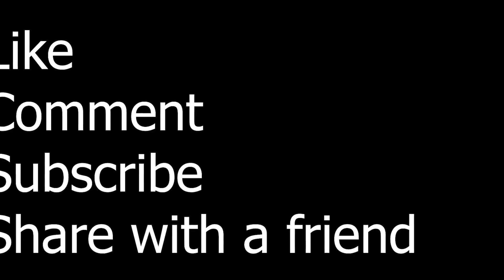Parahuman Memes 508